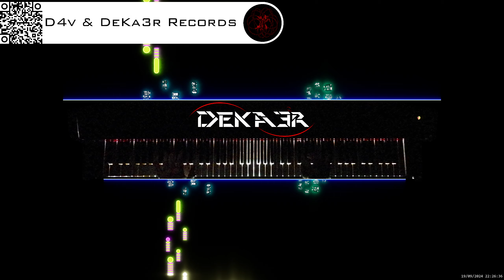🔴 irl 🎹 BALLAD OF LOVE - MÚSICA • PIANO MUSIC • PRODUCER • COMPOSER